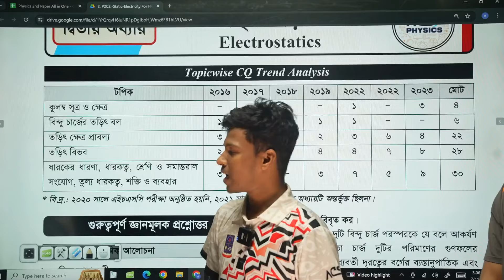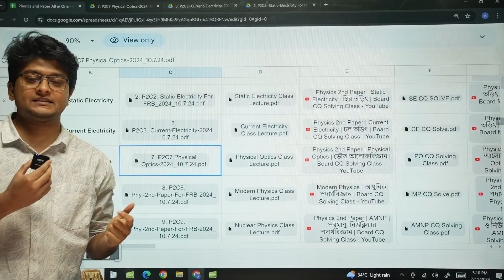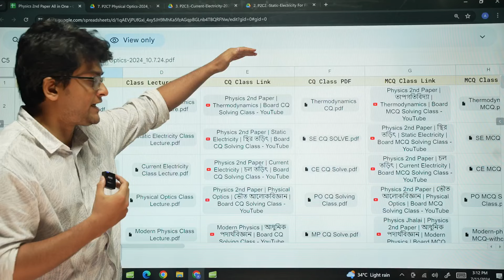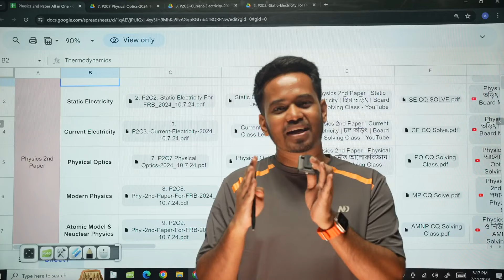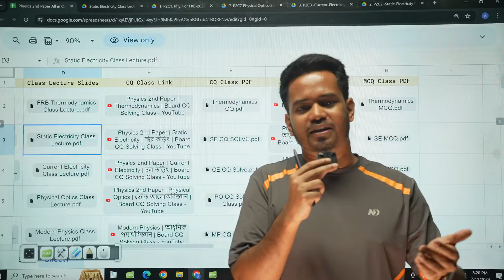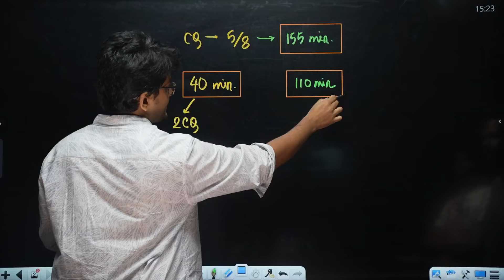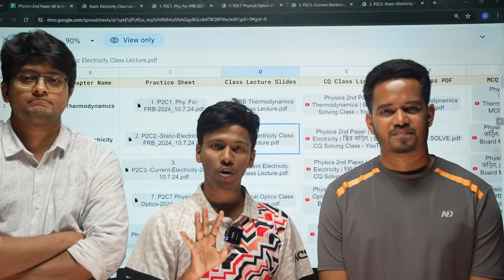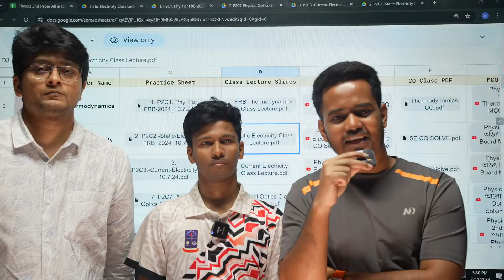ASG Apar's Students Group Physics 2nd Paper Revision Strategy Facebook